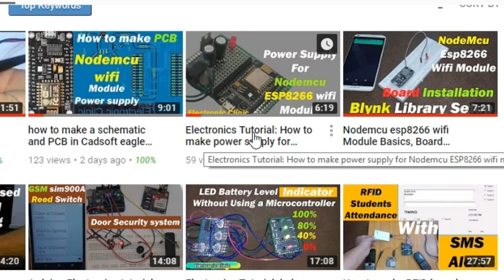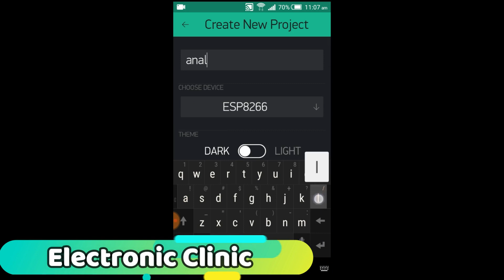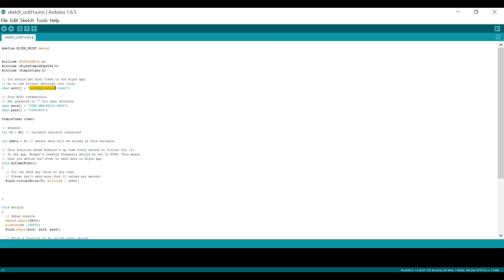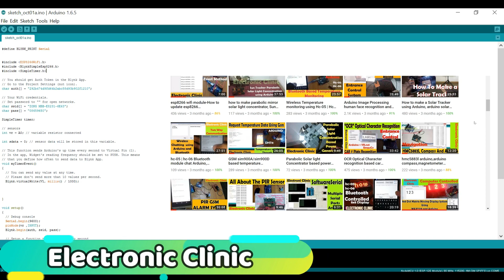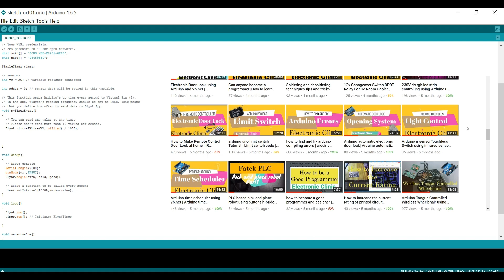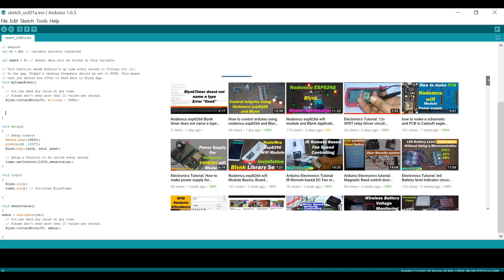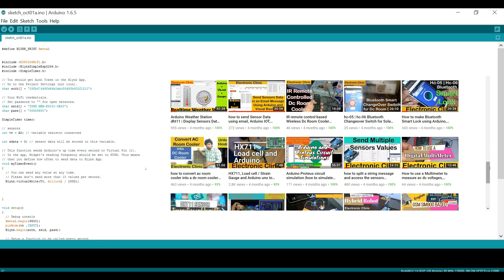Nodemcu ESP8266 Analog Sensor Monitoring using Blynk Application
Project Description:
In today’s episode, you will learn how to connect an analog sensor with Nodemcu esp8266 wifi module and how to use blynk application to monitor this sensor. So in this episode, we are going to monitor only one sensor as we have only one Analog pin which is A0. In the upcoming tutorial, I will show how to monitor multiple analog sensors using Nodemcu with Arduino or mega and blynk application. So watch this tutorial from start to the very end, as I will modify the same program in my upcoming tutorial. So let’s get started.

The components that we will need for this project are
1. Nodemcu ESP8266 wifi module.
2. 5x7 cm Vero board
3. 470 uf capacitors, we will need two of these.
4. Female dc socket
5. 7805 voltage regulator, the first leg is the input, the middle one is the ground and the third one is the output.
6. Led, the longer leg is the anode, and the shorter one is the cathode.
7. 330-ohm resistor and
8. Female headers
9. Variable resistor, I have already connected some jumper wires so that it can be easily connected with Nodemcu.
These components can be purchased from Amazon, the components purchase links are given below.

Purchase links for Components with the best prices.

Nodemcu ESP8266 WiFi Module:

LM7805 Voltage Regulator:

470uf capacitor:

330-ohm resistor:

DC Female Power Jack:

Female Headers:

Male Headers:

Other Must-Have Tools and Components:
Arduino Uno, Nano, Mega, Micro "All types of Arduino Boards":
Top Arduino Sensors:

Top Oscilloscopes

Variable Supply:

Digital Multimeter:

Top Portable drill machines:

Jumper Wires:

3D printers:

CNC Machines:

Electronics Accessories:
Hardware Tools: